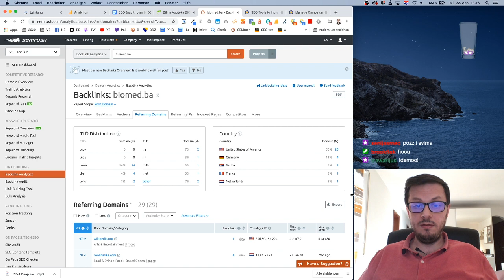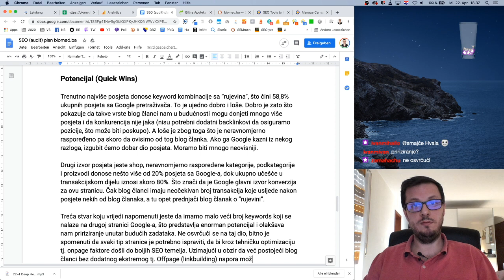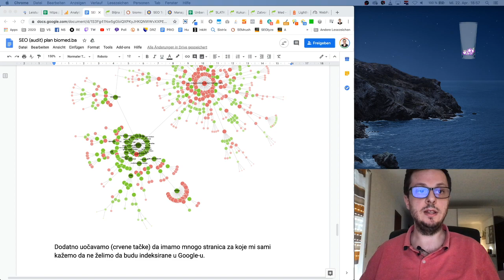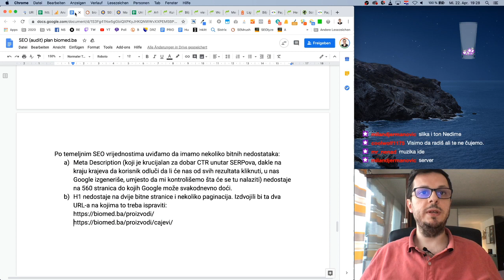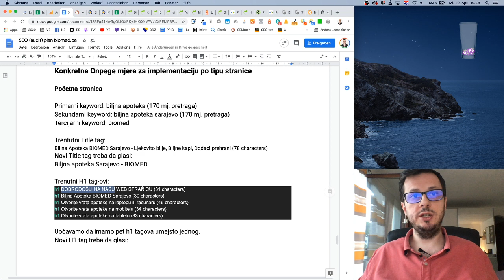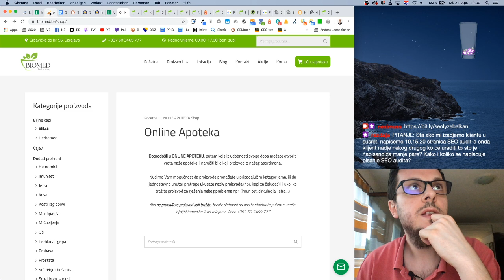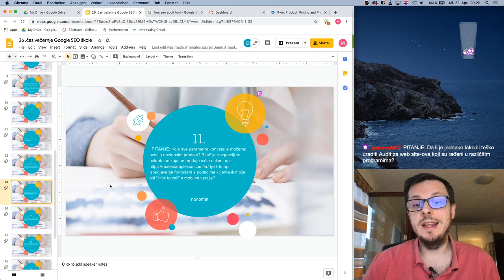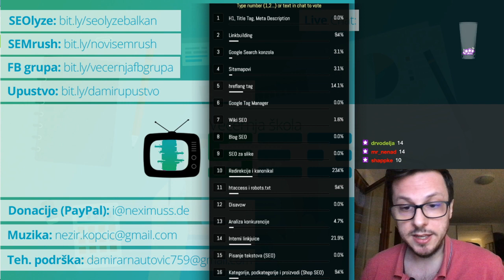SEO audit za biomed.ba - Quick win potencijali | SEO KURS 27/33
Ovaj čas je nastavak časa #25 na kojem smo započeli raditi SEO audit za Biomed.

KORISNI ALATI